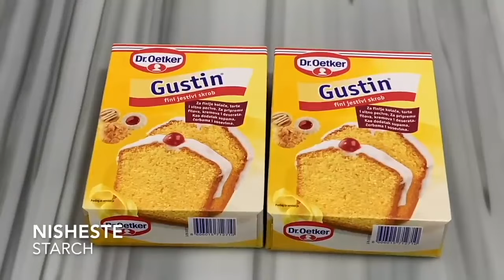Bakllava Perfekte, që Shkrihet në Gojë !! 😋🥜❤️❤️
Përbërsit :
5 Vezë - 3 të kuqen dhe 2 të Plota
100 ml Kos
100 ml Qumësht
500 gr Miell
1 pako Pluhur për Pjekje
Nisheste
500 gr Arra
125 gr Gjalp
Shërbeti :
1 kg Sheqer
800 ml Ujë
3 lugë gjelle lëng Limon
Ingredients :
5 Eggs - 3Yolks and 2 Complet
100 ml of Yogurt
100 ml of Milk
500 gr of Flour
1 pack of Bakin Powder
Starch
500 gr of Nuts
125 gr of Butter
For the Sugarwater we need :
1 kg of Sugar
800 ml of Water
3 soup spoons of Lemon juice